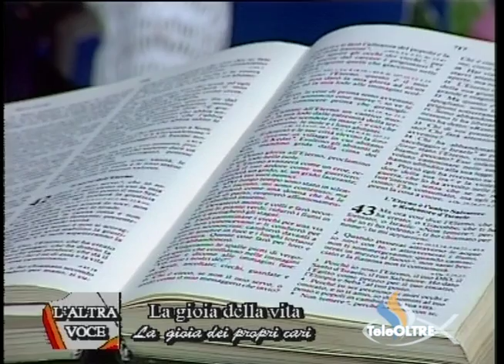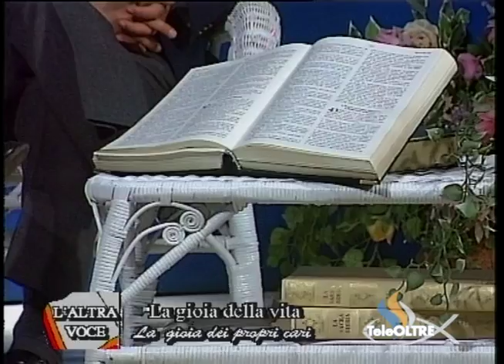La gioia dei propri cari - AV22-2000 - L'Altra Voce - TeleOltre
Argomento : La gioia della vita